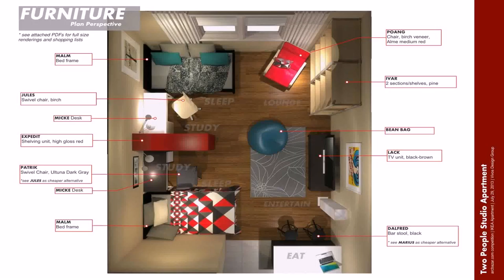Buy Car NY 5% DP